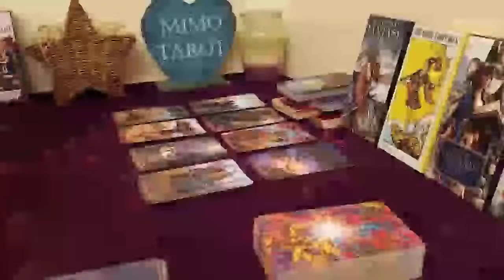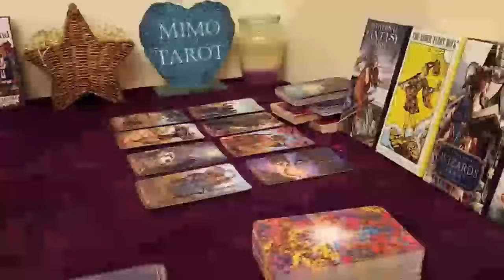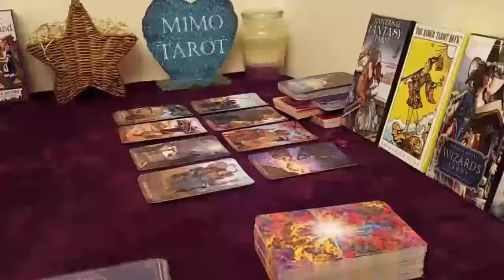Scorpio Tarot Love Reading Someone Sees You're Different Now !!